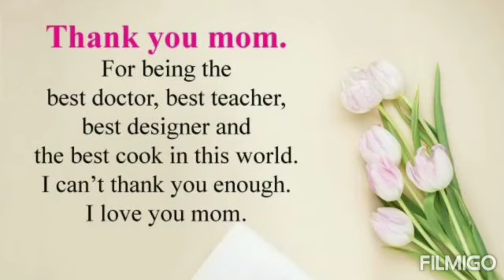Mama's 66th Birthday